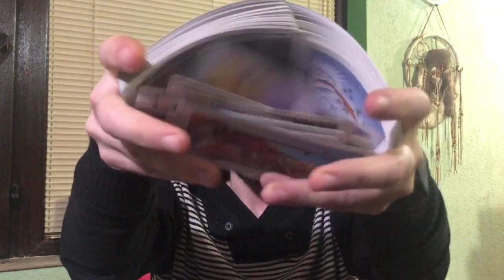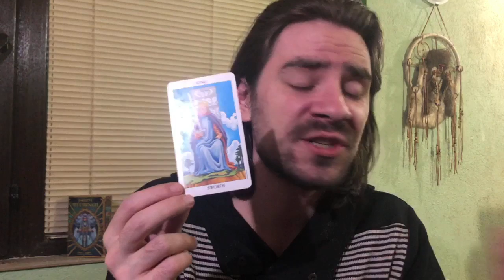AQUARIUS! U FIND OUT WHO REALLY LOVES U, SOME OF U ARE IN A LOVE TRIANGLE March 23-29 2020 Tarot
This video is for your astrological sun, moon and rising sign! To order or schedule a one on one personal tarot reading with Radko